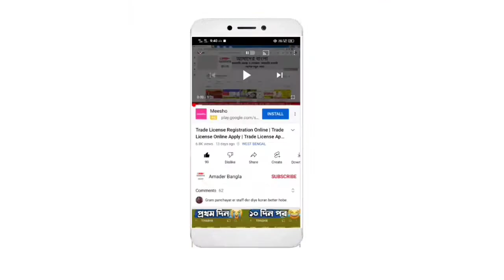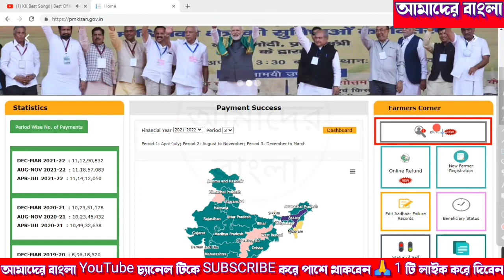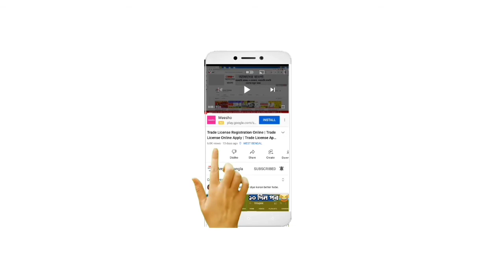PM-Kisan eKYC Date Change | 31 July PM-Kisan eKYC Date Change | PM-Kisan New Farmer Application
PM-Kisan eKYC Date Change | 31 July PM-Kisan eKYC Date Change | PM-Kisan New Farmer Application | Pm Kisan Online Aadhaar Ekyc | Pm Kisan Ekyc Online In Mobile | Pm Kisan Aadhaar Link | Pm Ekyc | online pm kisan aadhaar ekyc | pm kisan prakalpa aadhaar ekyc | pm kisan bank account rejected | pm kisan online apply 2022 west bengal | new to you | @amaderbanglaa
Queries Solved:-
1) ekyc pm kisan biometric
2) pm kisan me kyc kaise kare csc se biometric
3) pm kisan me mobile number kaise badle
4) pm kisan e kyc record not found
5) ekyc pm kisan invalid otp
6) pm kisan e kyc kaise kare mobile se
7) pm kisan e kyc kaise kare csc
8) pm kisan kyc biometric
9) pm kisan samman nidhi yojana online csc
10) csc se e kyc kaise kare
11) e-kyc portal aadhar
12) pm kisan status 2022 check aadhar
13) pm kisan csc
14) pm kisan samman nidhi up
15) pm kisan beneficiary list village wise
16) pm kisan next installment
17) pm kisan customer care number